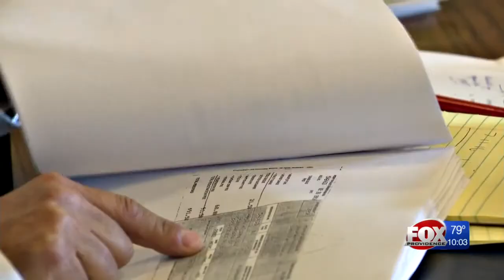City board rules Rep. Carnevale doesn’t live at Providence address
Thursday’s decision means the Democratic lawmaker will not be eligible to run for re-election unless he wins an appeal.